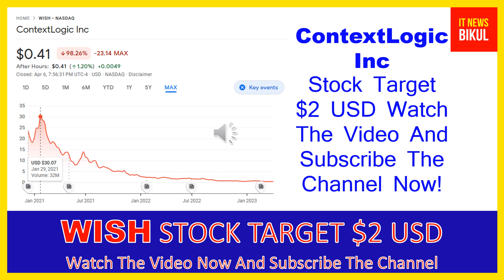WISH Stock - ContextLogic Inc Stock Breaking News Today | WISH Stock Price Prediction